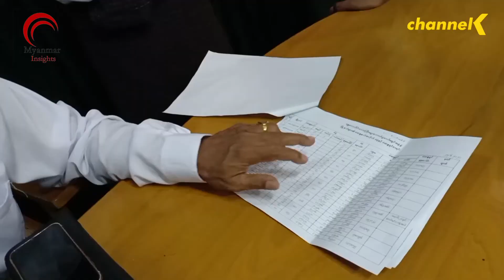၂၀၂၀ ရွေးကောက်ပွဲ မှာ မန္တလေးတိုင်းအတွင်း အမျိုးသားလွှတ်တော် မဲဆန္ဒနယ် နယ်မြေအပြောင်းအလဲ နှစ်နေရာရှိ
၂၀၂၀ ရွေးကောက်ပွဲ မှာ မန္တလေးတိုင်းအတွင်း အမျိုးသားလွှတ်တော် မဲဆန္ဒနယ် နယ်မြေအပြောင်းအလဲ နှစ်နေရာရှိ

အခု၂၀၂၀မှာ မန္တလေးတိုင်းဒေသကြီးအတွင်းမှာ အမျိုးသားလွှတ်တော်မဲဆန္ဒနယ်နယ်မြေ အပြောင်းအလဲ ၂နေရာရှိသွားမယ်လို့ မန္တလေ့း တိုင်းဒေသကြီးရွေးကောက်ပွဲကော်မရှင်အဖွဲ့ခွဲရုံးကသိရပါတယ် ၂၀၁၅ခုနှစ်ရွေးကောက်ပွဲတုန်းက မြင်းခြံခရိုင်ကလူဦးရေများခဲ့တဲ့အတွက် အမျိုးသားလွှတ်တော် မဲဆန္ဒနယ် ၂နေရာ ရရှိခဲ့ပြီ ၂၀၂၀ ပြည့်နှစ်မှာတော့ လူဦးရေ ပိုမိုများပြားလာတဲ့ ပြင်ဦးလွင် ခရိုင့်က ၂ နေရာ ရရှိခဲ့တယ်လို့ သိရပါတယ်။